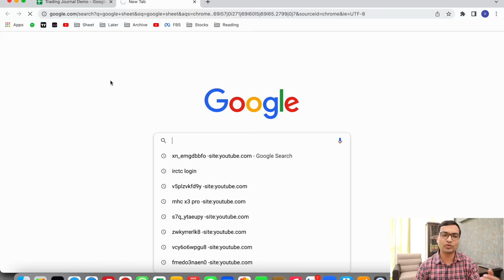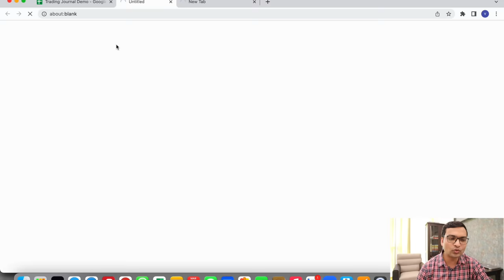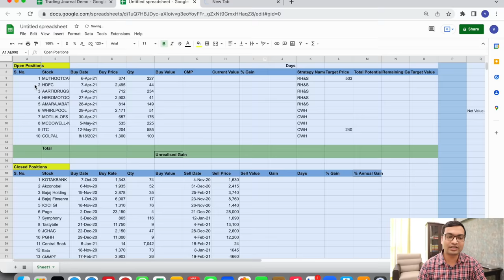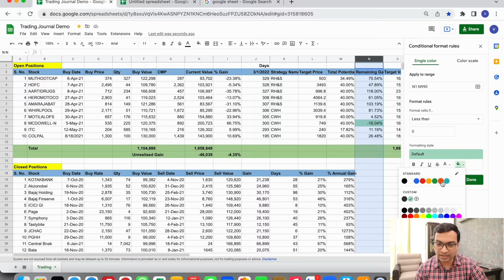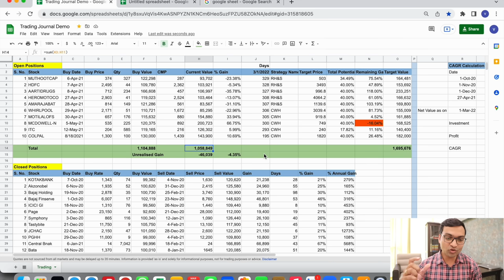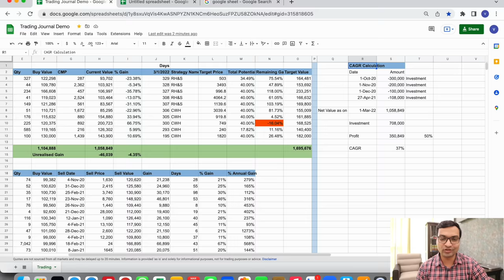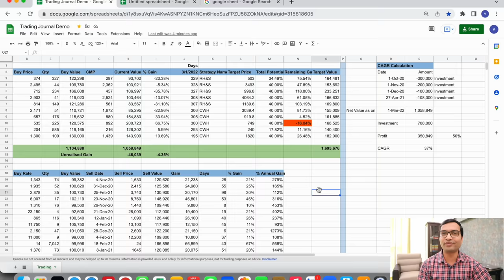Auto Update Portfolio in Google Sheet - Vivek Singhal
In this video, I have explained all about the google sheet where we can maintain our Stock Portfolio. Our Equity portfolio is automatically updated on daily basis. I have put in all formulas in this google sheet.